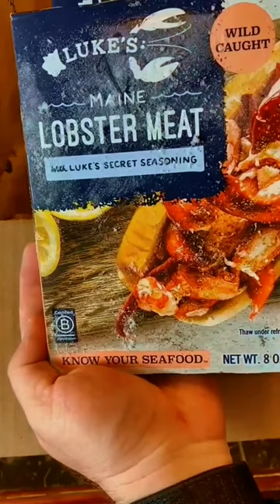Delicious Maine Lobster Rolls Recipe | Easy Summer Seafood